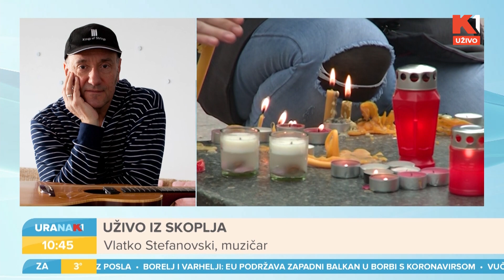URANAK1 | Kojom pesmom je Đorđe Balašević obojio njihov život? | Rajko Grlić | Vlatko Stefanovski